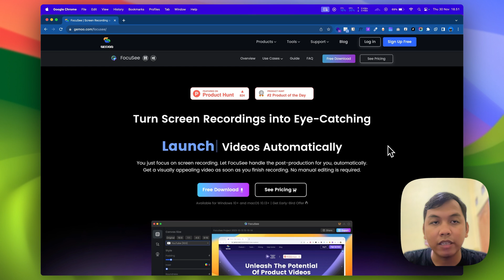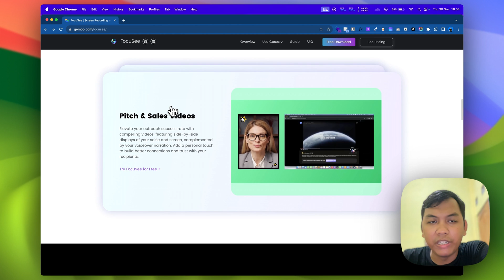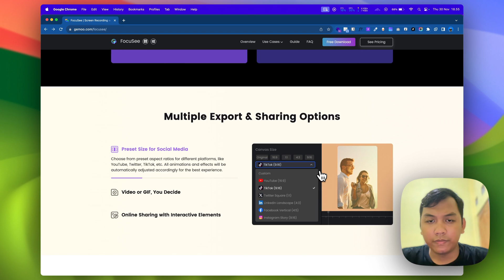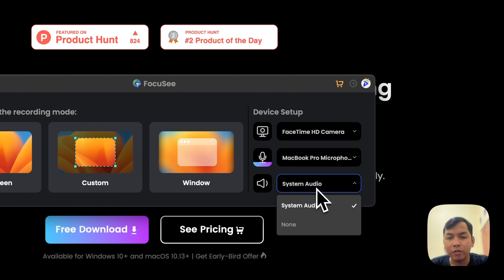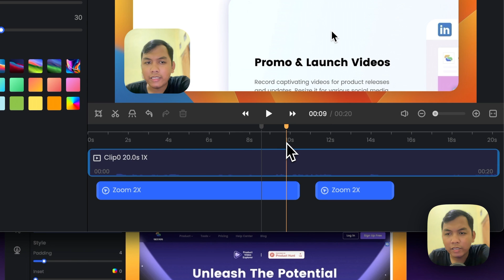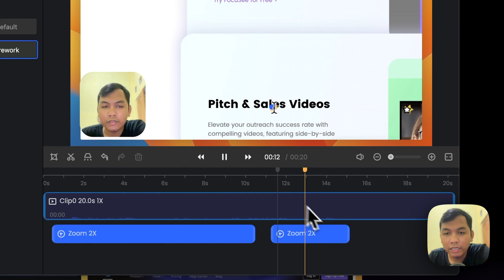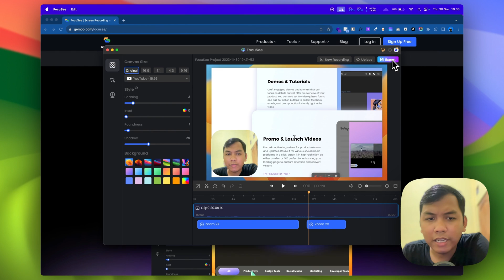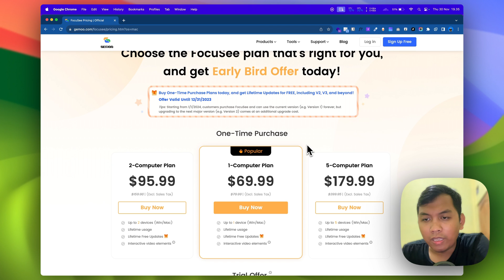How to Create Eye Catching Screen Recording Auto Pan & Zoom Effects | FocuSee Review Windows & MacOS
Hi everyone, I am Abdul Aziz Ahwan from Indonesia,
In this video, we are going to talk about FocuSee.

What is FocuSee?
FocuSee Turn Screen Recordings into Eye-Catching Videos Automatically. Just focus on screen recording. Let FocuSee handle the post-production for us, automatically. Get a visually appealing video as soon as we finish recording. No manual editing is required.

In the video, I said we can't move the camera webcam position in a certain area we want. But, actually, we can move the camera from let to side by clicking on the Flip Horizontal button.

▶  Timestamps
00:00 - Timestamps
00:06 - Introduction
00:17 - What is FocuSee
01:03 - Pricing and Plans
02:15 - Automatic Editing with FocuSee
02:52 - Use Cases for FocuSee
03:30 - Customization Options
04:05 - Exporting Videos
05:01 - Benefits of FocuSee
05:04 - Downloading and Installing FocuSee
06:01 - Using FocuSee for Screen Recording
07:00 - Testing FocuSee
08:02 - Adjusting Settings in FocuSee
11:46 - Exporting the Recorded Video
12:07 - Conclusion

This video was made with great effort,
If you want to support me you can donate to the following link